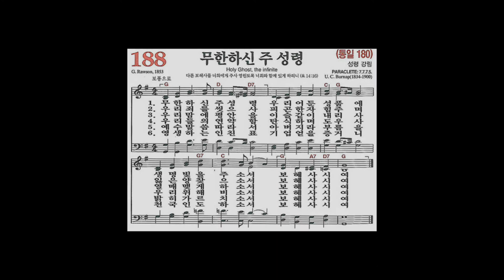[찬송가, 성령 강림] 188장 무한하신 주 성령 - 4성부 파트 연습(목소리) | 챕터기능 | 소프라노, 알토, 테너, 베이스